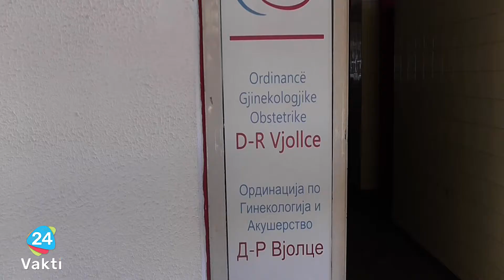Ginekologo ki Shutka: Dali valjani o dizutne te pukinen o ikeriba e Ginekoloshko Ordinacijake?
Online Televizija Dikhen Amen
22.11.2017